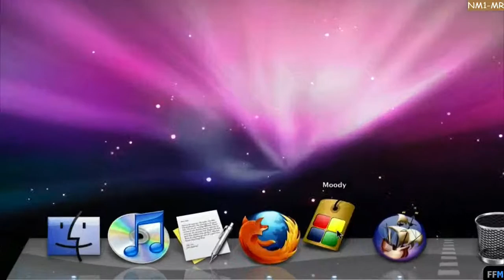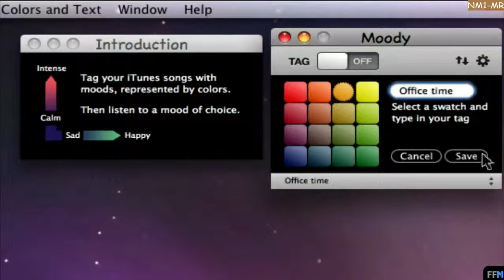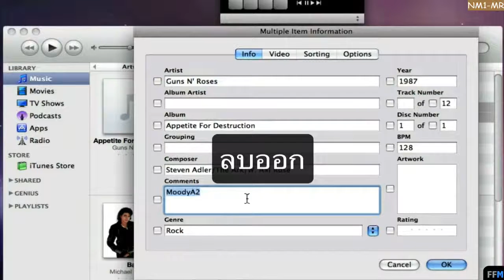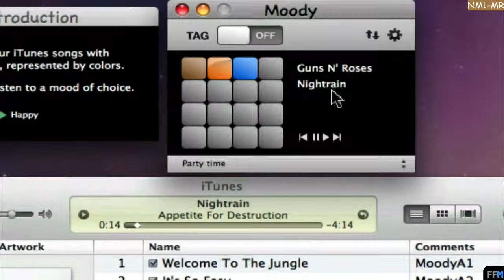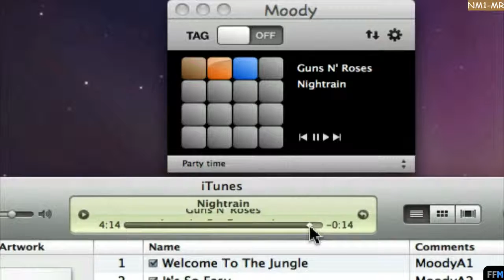เล่น iTunes ตามสี ฟรีบน Mac-NM1-MR